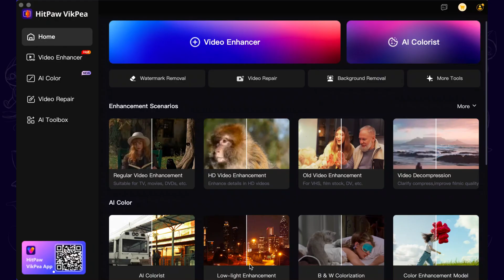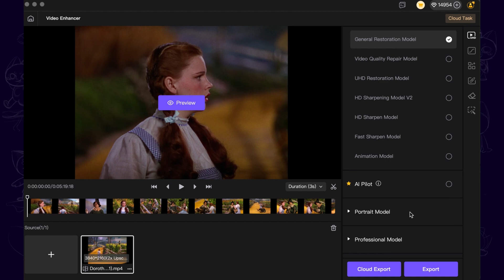How to improve Video Quality with One Click?|HitPaw VikPea Video Enhancer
👉Download VikPea from the link below and try upgrading your own old footage：
In this video, I enhance the “Dorothy and Toto Meet Scarecrow” clip using HitPaw VikPea Video Enhancer to restore clarity and detail.